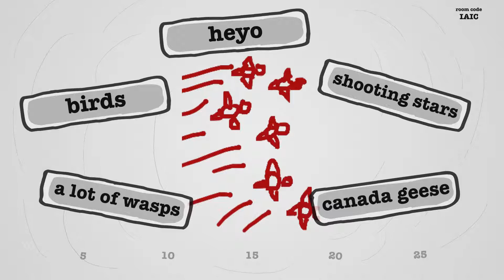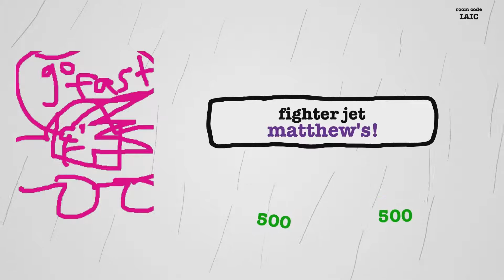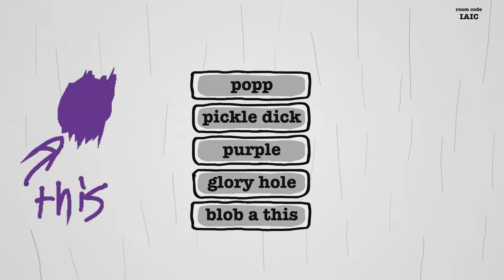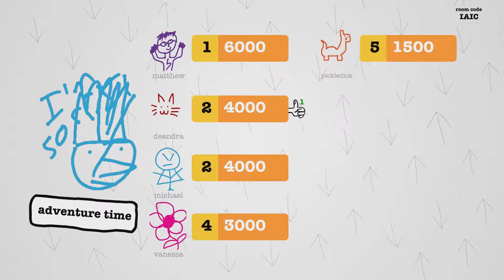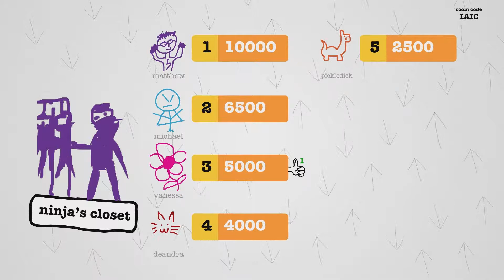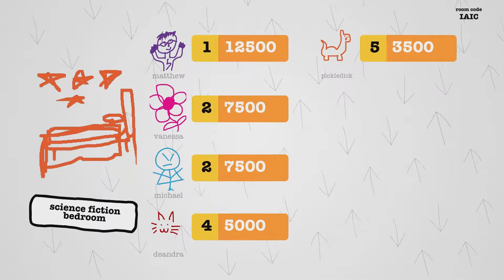BAD AUDIO, BAD DRAWINGS, GOOD TIMES! - Drawful Gameplay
5 drunk idiot friends play drawful!